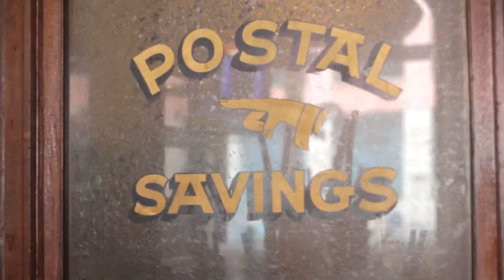Flaherty's Irish Pub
Right in the heart of the city, you will find one of Barcelona's most famous Irish pubs. Just off Les Rambles, the most popular avenue in the city and with easy access by public transport.

The Flaherty's Irish pub in Barcelona is very popular among sports fans, locals and visitors alike, due to the large screens and very tasty traditional food served every day till midnight.